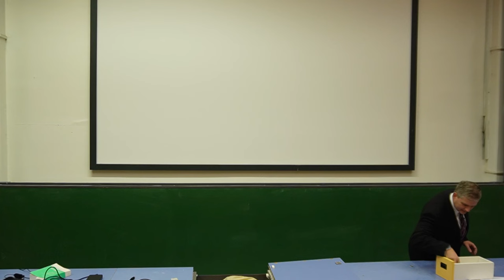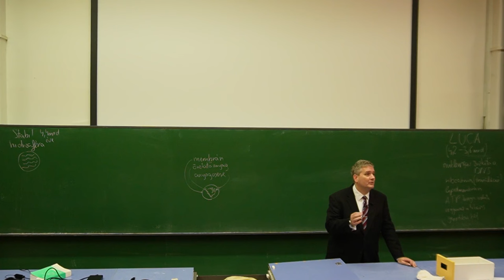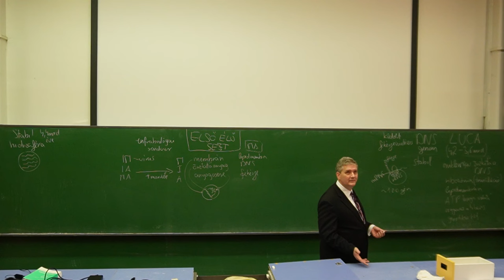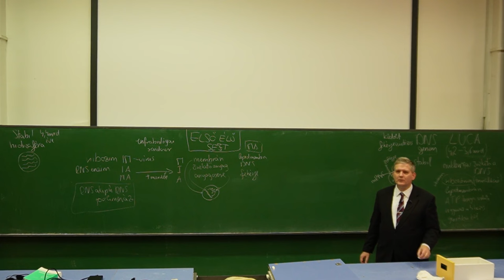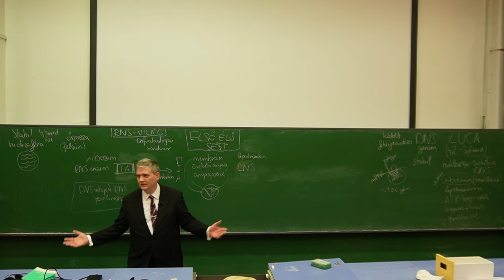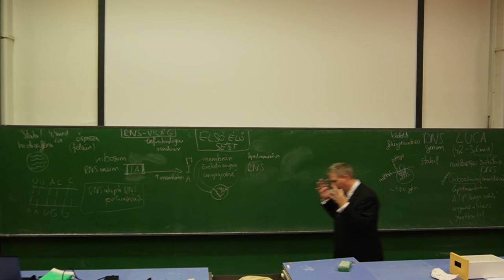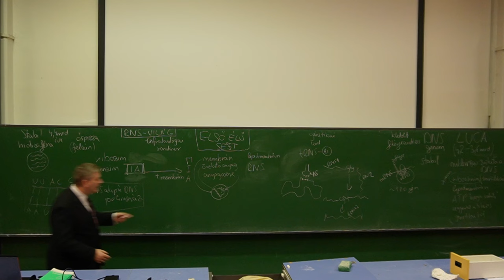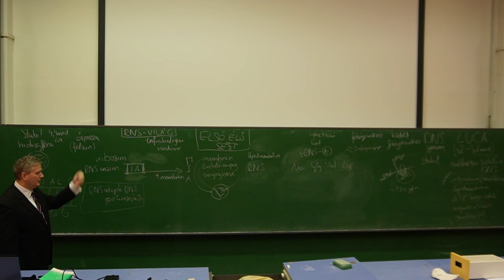Evolúcióbiológia 09 - Az élet keletkezése | 2024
A egy rövid, másfél órás, összefoglaló arról, hogy milyen főbb lépések szükségesek az élet keletkezéséhez. Az élet keletkezése a stabil hidroszféra (folyékony víz) megjelenésétől az utolsó univerzális közös ősig (LUCA) tart.